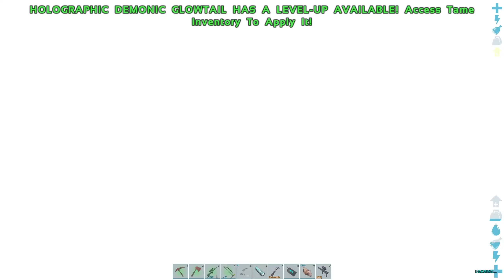ENDER OF WORLDS CELESTIAL INDOMINUS REX EMPEROR! ARK: SURVIVAL EVOLVED (PRIMAL FEAR MOD) E26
Ark Survival Evolved Mods Primal Fear Celestial Indominus Rex Emperor

●Today in the video we:
-Continue the new adventure with Primal Fear mod on Fjordur Map!
-Go hunting for more artifacts!
-Battle the Origin Wyvern for Tribute!
-Summon and battle the Celestial Indominus Rex!
-Tame our own Celestial Indominus Rex!
-Tame a massive level Celestial Ferox!
-Tame an Omega Reaper!
-Name the Dinos after Comment Suggestions!